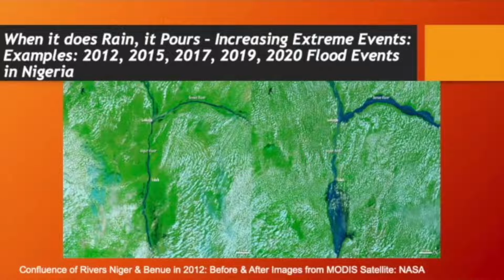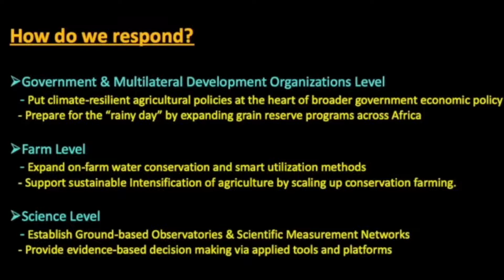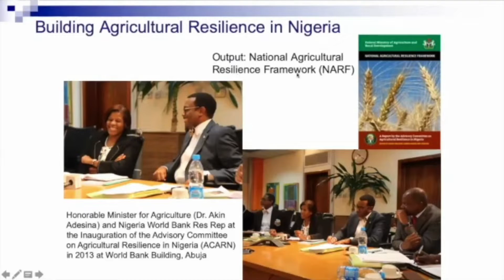Sustainable Consumption and Production SDG 12 Day 1 Webinar Preview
This video is a preview of Day 1 of our July Webinar, focused on SDG 12, Sustainable Consumption and Production.